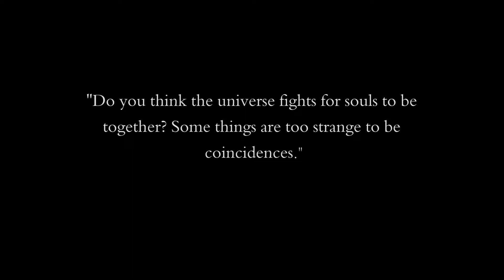VLOG: MILANO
The best random and spontanneous decision was to go to Milano. Do not know how to  discribe my feelings about it, so I put the biggest part in this video.
Hope you gonna enjoy and be inspired:)